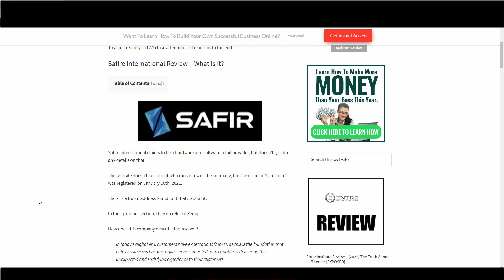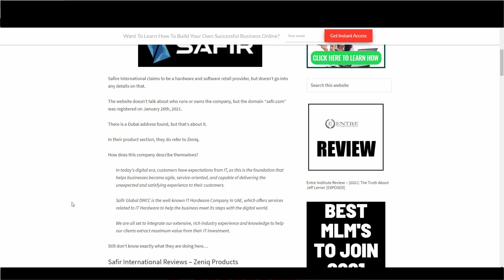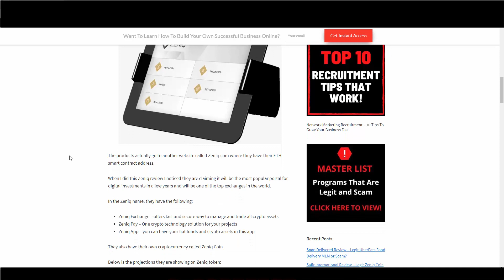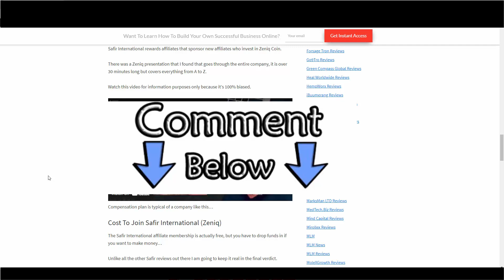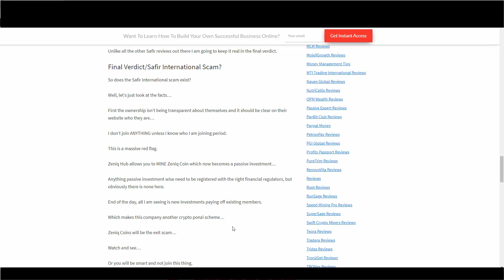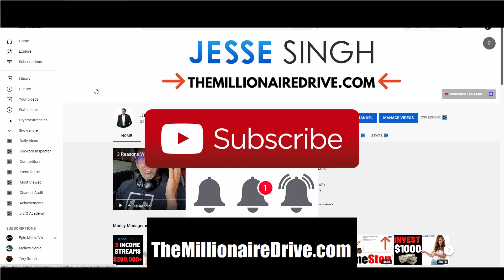Safir International Review - Legit Zeniq Coin MLM or Huge Scam?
There has been a lot of buzz about this crypto MLM company and I decided to take a closer look.  Chances are someone approached you about their Zeniq token and now you landed here to make sure it's legit.

The good news is I am going to walk you through the company, products and safir International compensation plan so you can make the right decision to join or not.

Unlike all the other Safir International reviews (Safir reviews) this one is 100% unbiased and I am going to expose the Safir International scam (Safir scam) if it exists.

Just make sure you pay close attention to this Safir review and watch this to the end because I reveal the shocking truth.  Both Safir.com and Zeniq.com will be exposed...

✅Safir Review – Legit Zeniq Coin MLM or Scam?

✅ How To Have Multiple Streams Of Income The Right Way

✅ How To Invest $1000 Dollars in 2021 | Financial Freedom Steps!

✅ How To Become A Millionaire - Don't Do This Thing I Am Going To Show You!

✅ Make Money On YouTube With A Small Channel - $200 Per Day

✅ My Secrets To Making Money From Home FULL TIME | $500 PER DAY?

★☆★ Jesse Singh ★☆★